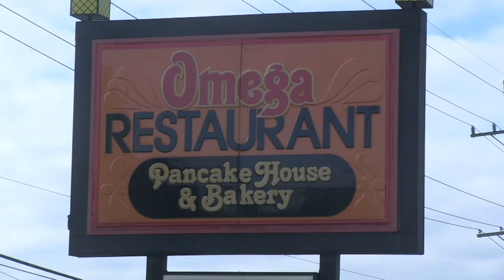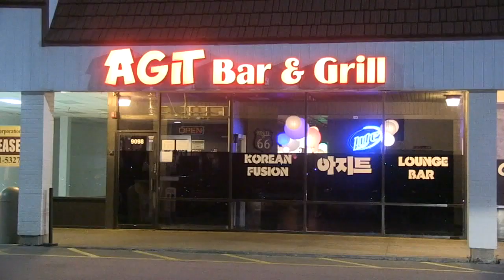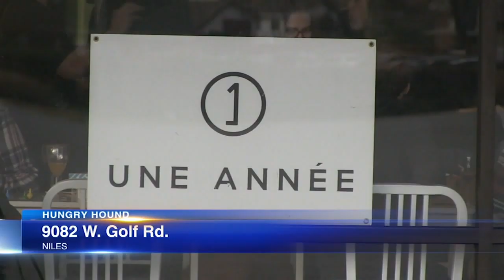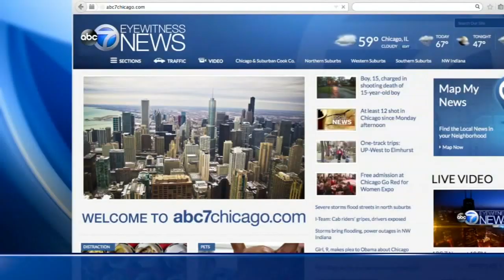International food options abound at Golf Glen Mall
The Golf Glen Mall is unique among its peers for the wide variety of food options it has on hand. Full story: abc7.ws/2A2G5JF